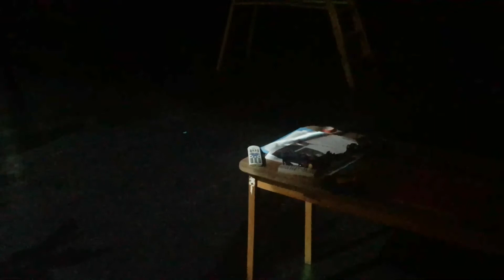Projection test at theatre [FMP]